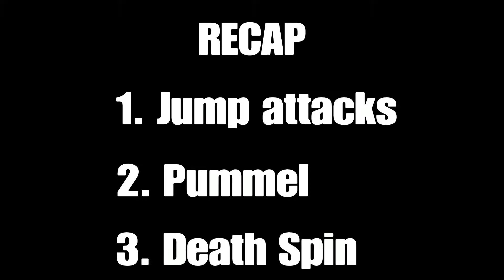Monster Hunter World -Hammer 101